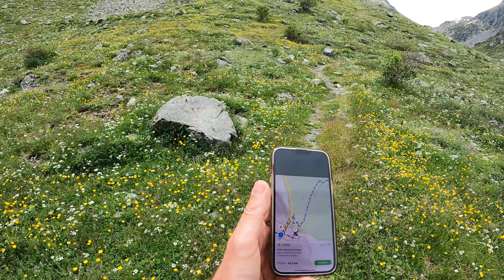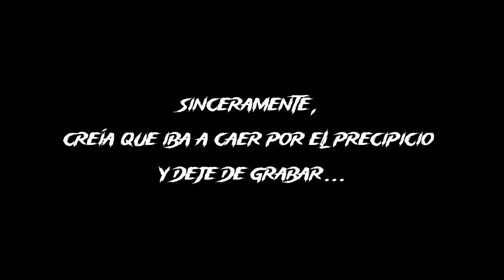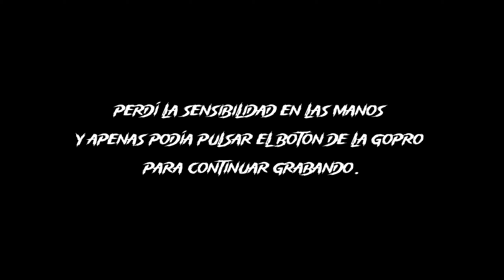Volví a nacer durante la TRANSPIRENAICA 💀 (Mama, no mires este video.)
Al entrar al Alto Pirineo, tuve varios percances en terrenos muy inclinados. Llegué a patinar varias veces montaña hacia abajo, una de ellas bastante descontrolada y en la que por suerte golpeé contra una roca en vez de caer al lago helado de los ibones de Arriel,

Principales Senderos por los que recorrí los Pirineos de mar a mar: GR12, GR11, GR10 y HRP (Alta Ruta Pirenaica). También hice un tramo de la GRP y la Porta del Cel.
Me invitaron a charlar en el PÓDCAST más escuchado por mi audiencia
⭐ MAPAS DE LOS 18 MARATONES TRANSPIRENAICOS ⭐

¡TE DESAFÍO A LOS 18MT!

🎒 Material destacado que llevé:

Bolsa estanca
Zapatillas Trail

Cuchillo de vital IMPORTANCIA
Linterna 20 g

Like si has llegado hasta aquí ❤ y si no estás suscrito ¿A qué estás esperando?